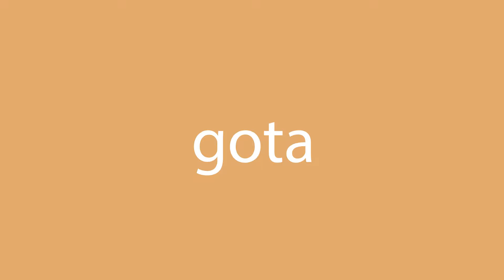Cómo se dice gota en inglés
¿Cómo se dice correctamente gota en inglés? Escuche con nosotros.
¿Cuál es la traducción correcta de la palabra gota del español al inglés? Habla como los americanos. Además, ¿cómo escribir correctamente la palabra drop?

¡Gracias!